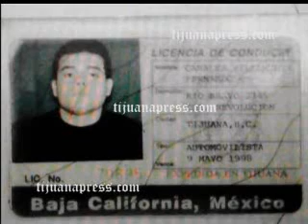IDENTIFICAN AL INGENIERO